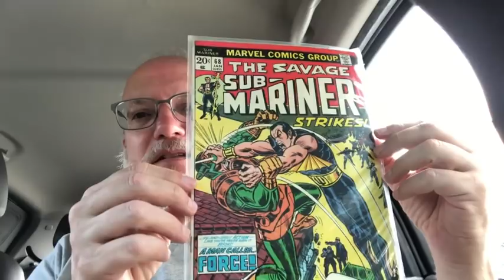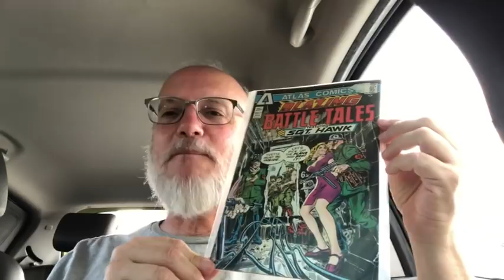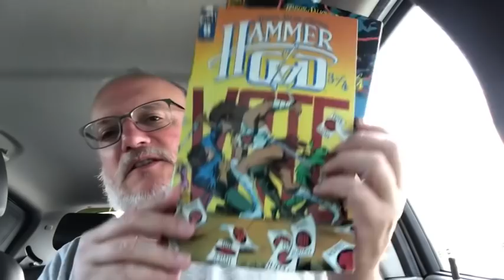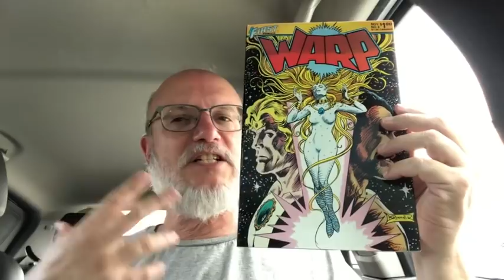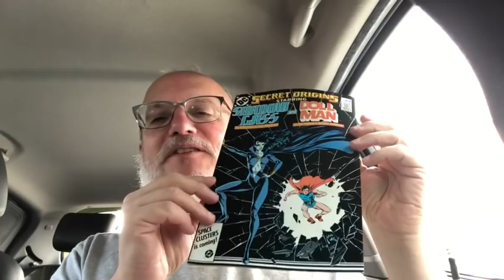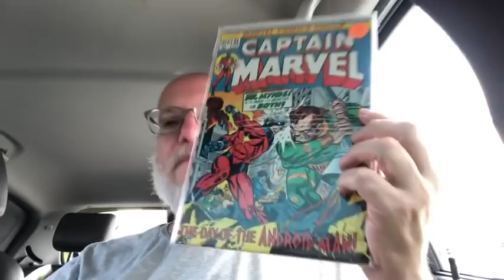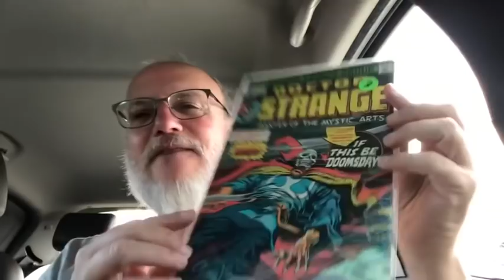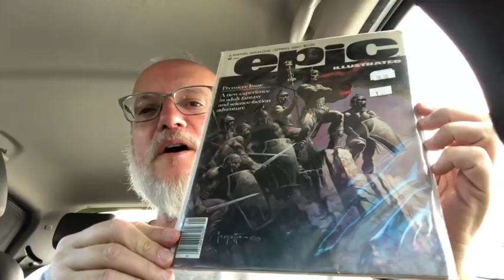Comic “swap” haul